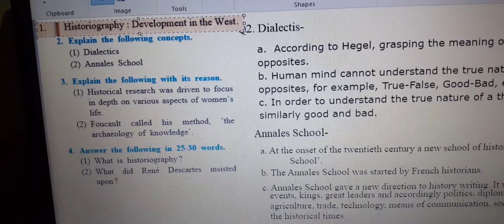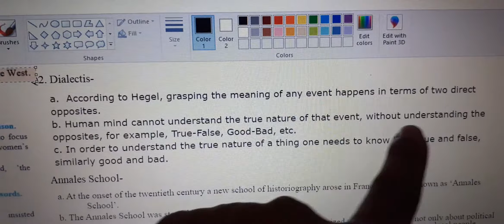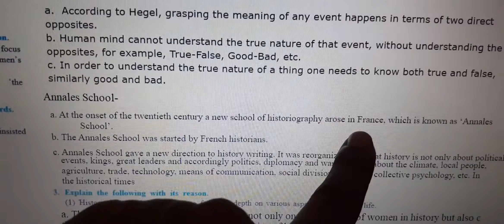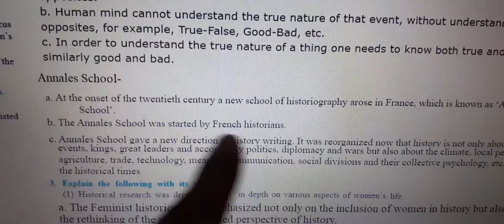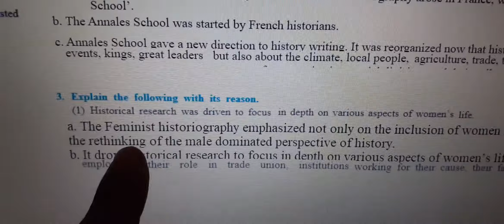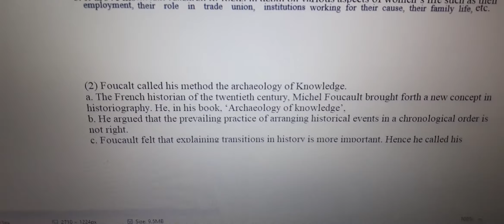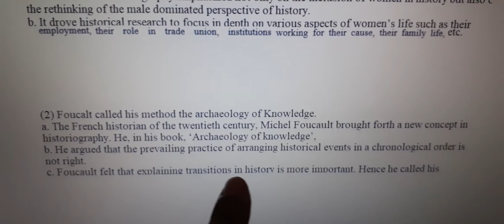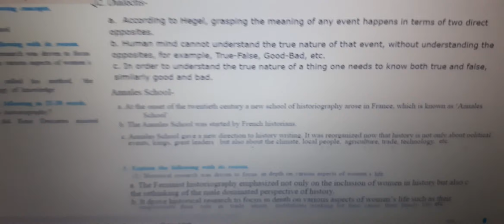RT Notes/10th std/history 1st ch excercise